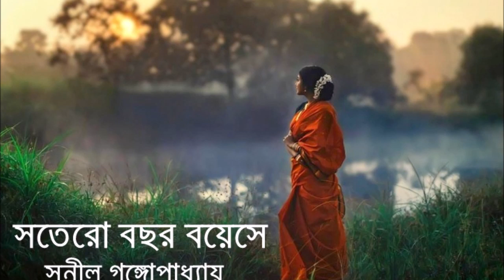Sotero Bochor Boyese (Part 2/3) || Sunil Gangopadhyay || সুনীল গঙ্গোপাধ্যায়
Story: Sotero Bochor Boyese (সতেরো বছর বয়েসে)
Writer: Sunil Gangopadhyay (সুনীল গঙ্গোপাধ্যায়)

Background Image: Avani By Arjun Kamath